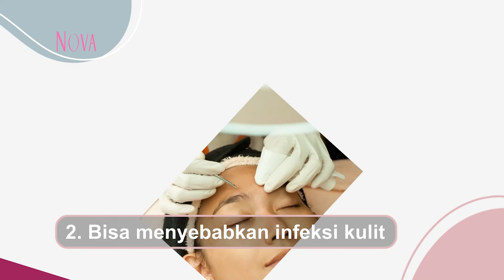4 Bahaya Memencet Komedo Menurut Ahli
Memencet komedo ternyata berbahaya bagi kulit wajah. Apa saja bahayanya memencet komedo?

EDITORIAL OFFICE

ADVERTISING